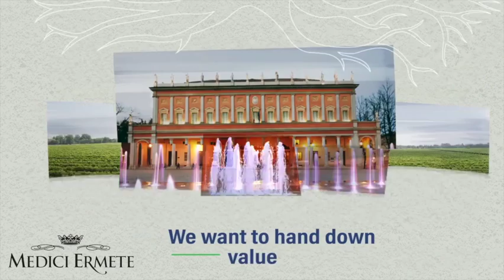Medici Ermete | Generation 2031: Commitment For A Better Future